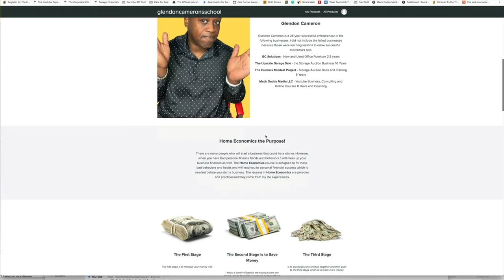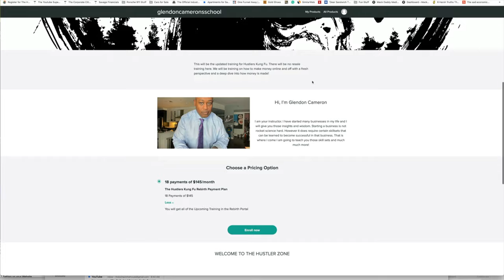The Day Bud Jackson Dropped in the OutHouse Growing up in Alabama in the 70s